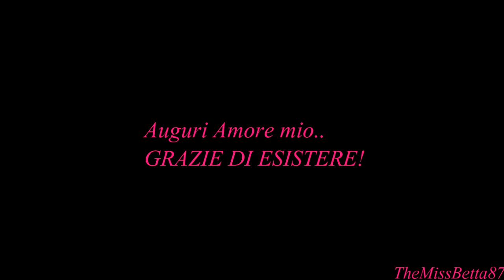Buon compleanno Mya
Dolcezze ♥ oggi è un giorno speciale.. la mia piccola Mya ♥ compie 1 anno!!
E questo video l'ho creato per rivivere insieme a voi tantissime emozioni ♥
Auguri amore mio TI AMOOOOOOOOOOOOOOOOOOO !!